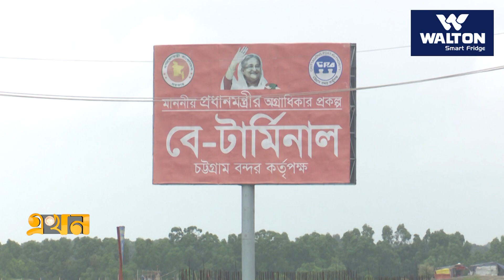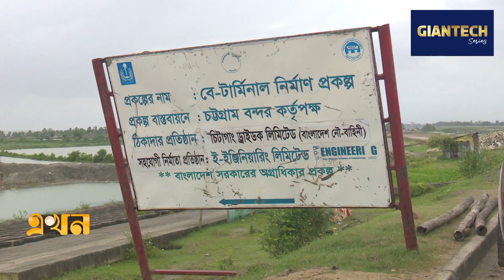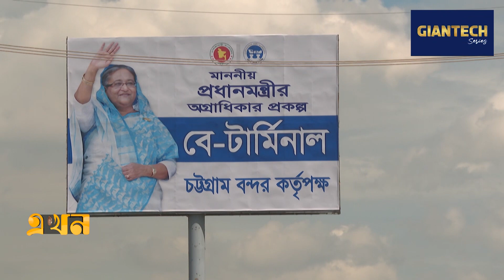নকশায় আপত্তি, এক যুগে হয়েছে শুধু মাটি ভরাট | Bay Terminal | Chattogram | Ekhon TV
চট্টগ্রাম বন্দরে আলোচিত মেগাপ্রকল্প বে-টার্মিনালের মাস্টার প্ল্যানের নকশায় ব্যাপক পরিবর্তন আসছে। বিদেশী অংশীদারদের দ্বিমত থাকায় তিনটি টার্মিনালের অবস্থান পরিবর্তনের পাশাপাশি বাড়ছে টার্মিনালের পরিসর। বিশ্লেষকরা বলছেন, মাস্টার প্ল্যানের ভিত্তিতে বন্দর এবং বিদেশি অপারেটরদের অংশীদারিত্ব নির্ধারিত হবে।

Our Office Address:
EKHON TV
City Park Lane
19, Hatkhola Road, Wari
Dhaka-1203
Bangladesh